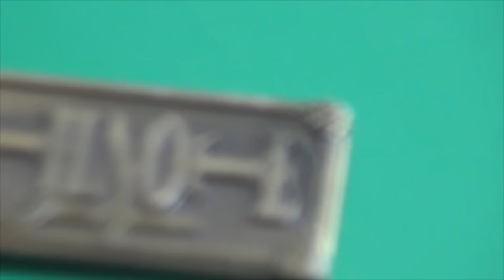Death Note Logo Keychain Review